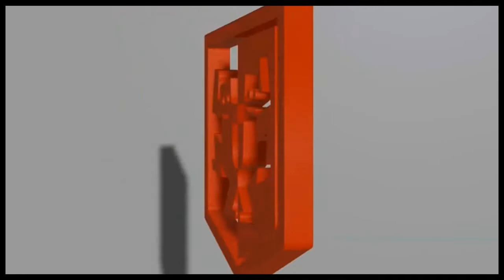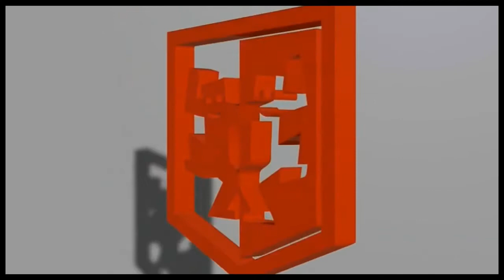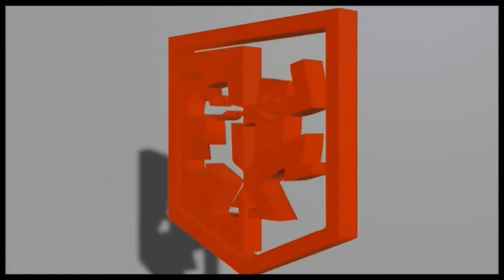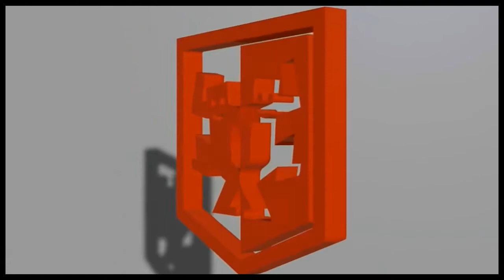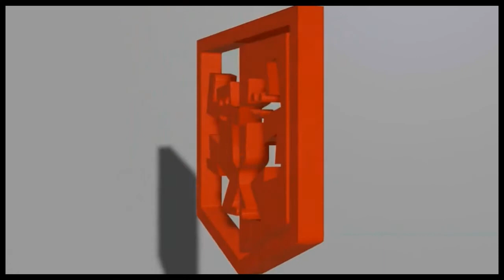Ability II - Pressure dub (1990)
Label: Bassic – BASS 4T
Format: Vinyle, 12", 33 ⅓ RPM
Pays: UK
Sortie: 1990
Genre: Electronic
Style: Dub, Techno, Bleep